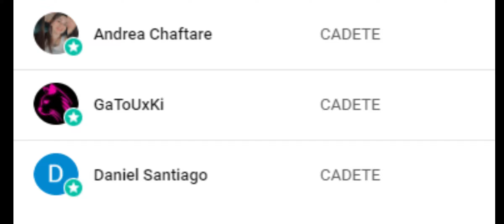LA COMUNIDAD ACUSA A DONATO DE USAR TRAMPAS EN EL JUEGO BLOODSTRIKES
📩𝗖𝗢𝗡𝗧𝗔𝗖𝗧 𝗕𝘂𝘀𝗶𝗻𝗲𝘀𝘀:
.VIDEOS QUIZÁ TE PUEDAN INTERESAR